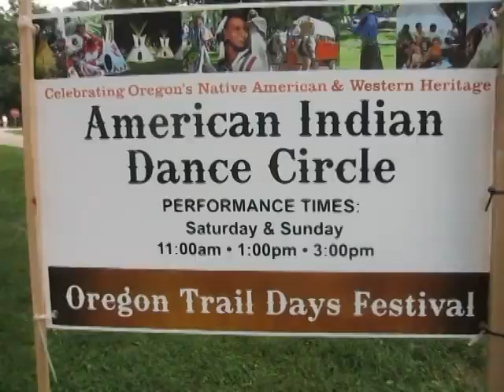MDG 0463b Rey Ty's Selfies with Native Americans Apache Ronnie, Ojibwe Erron, Daniel and More